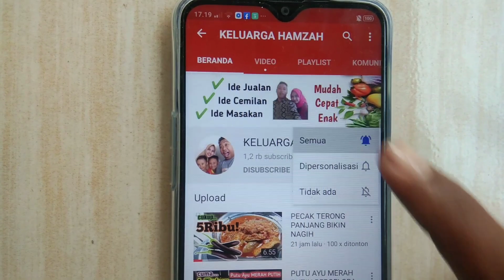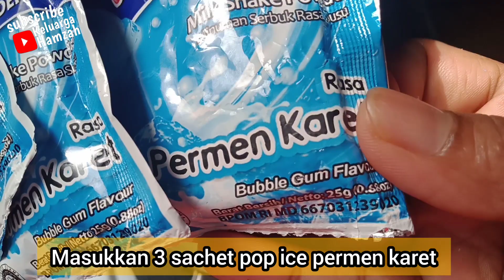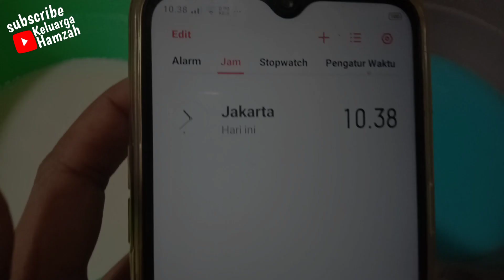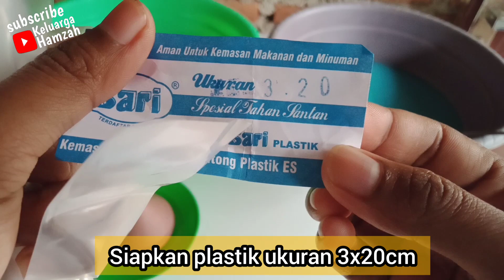ES LILIN/ES MAMBO PERMEN KARET SUSU SUPER ENAK DAN LEMBUT JUAL 1000AN BIKIN REBUTAN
Assalamualaikum. Kali ini saya buat Es lilin lagi. Untung banyak dan laris manis.

ES LILIN PERMEN KARET

Bahan:
1/2 sachet nutrijel plain
2 liter air

bahan susu:
1 liter larutan nutrijel
5 sachet krimer kental manis putih
6 sdm gula pasir
1 sdm munjung maizena
sejumput garam

bahan permen karet:
1 liter larutan nutrijel
3 sachet pop ice permen karet
6 sdm gula pasir
1 sdm munjung maizena
sejumput garam

Simak cara buatnya sampai selesai ya, supaya berhasil. Ok

Untuk modalnya silakan teman-teman rinci sendiri ya. Karena beda daerah beda juga harganya. Dan untuk harga jualnya silakan teman-teman tentukan sendiri yaa.

Terimakasih,

Wassalamualaikum wr.wb